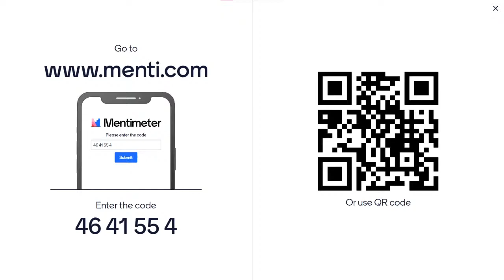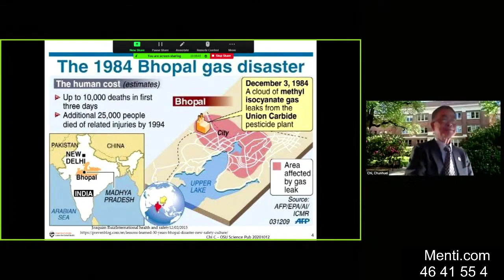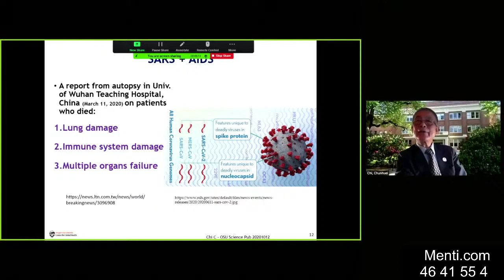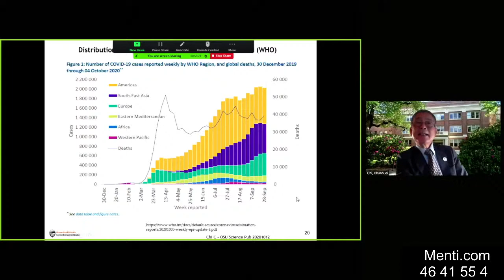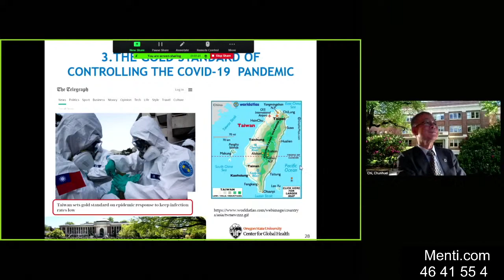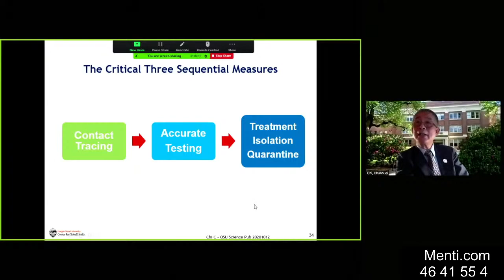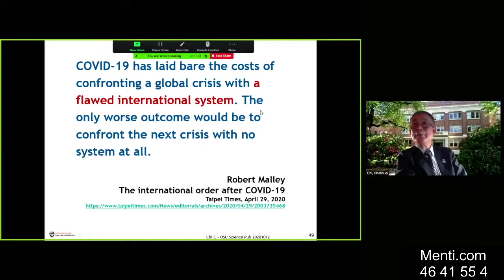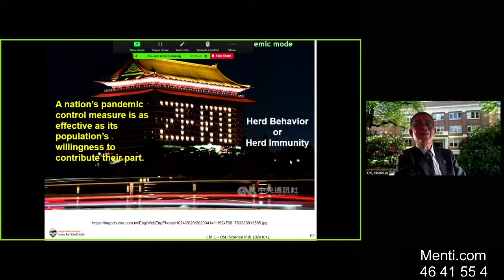The Pandemic That We Were Not Prepared For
Summary
The COVID-19 pandemic caught most nations off guard and racked havoc with massive mortality and morbidity, while also caused major economic damage and disruption of our life and work. At the same time, countries responded to this pandemic with wide-ranging variations in policies and attitudes and resulting in very different outcomes. This presentation will be focusing on analyzing the differences in country policy response and consequences. After a brief introduction of the nature of the SARS-CoV-2 virus, the COVID-19 pandemic it causes, and how it spread from China to all over the world, I will review effective pandemic control policies that some nations have implemented with a high level of success and outcomes. Further, I will analyze key social-political factors that help us to explain the variations in national responses. Finally, we will look into the strategies of how we can control this global pandemic effectively, what the post-COVID-19 world may be lying ahead for us, and how we may prepare for it or reshape it.

Speaker
Chunhuei Chi, MPH, Sc.D.,
Professor, Global Health Program
Professor, Health System and Policy Program
Director, Center for Global Health
College of Public Health & Human Sciences